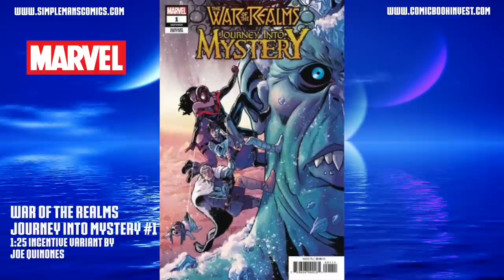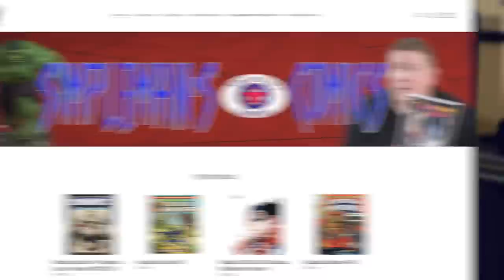Weekly Picks for New Comic Books Releasing April 10, 2019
Comic book release schedule for April 10, 2019: Jason Todd inherits some of Penguin’s enemies after taking over the Iceberg Lounge in Red Hood Outlaw #33. Marvel celebrates 80 years by spotlighting Thanos and Jim Starlin in Marvel Tales Thanos #1. Brian Azzarello brings us a new series from Boom Studios in Faithless #1 where Faith is bored as hell and hell has noticed! All of this plus so much more in my weekly picks for new comic books releasing April 10, 2019.